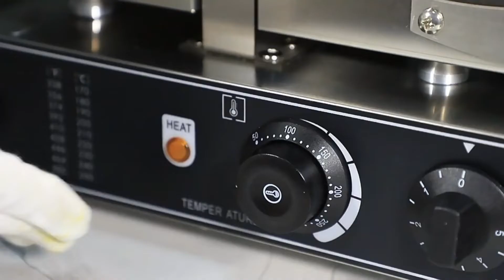Factory Direct 10pcs Walnut Waffle Machine Pine Nut Waffle Maker Machine South Korean Walnut Cake